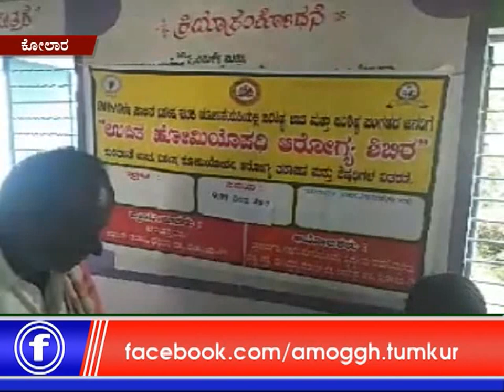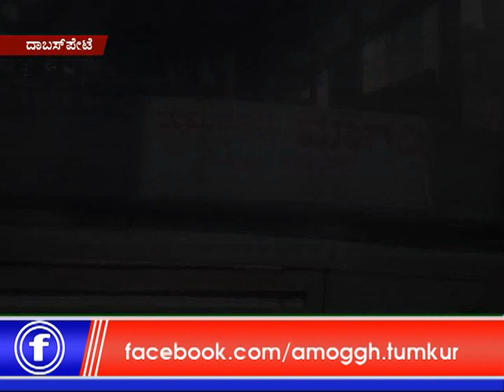24:07:2019: Amoggh News